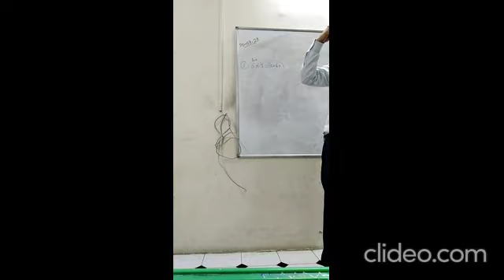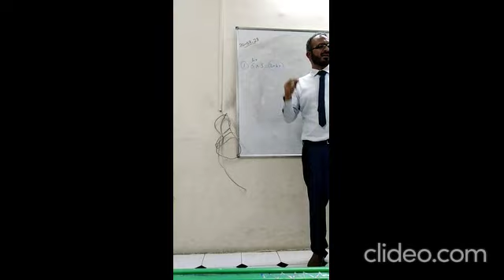Life in Saudi Arabia Season 2 الحياة في السعودية الموسم الثاني Makkah Nights ليالي مكة